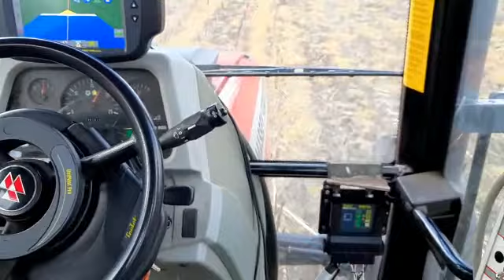Teejet UnipilotPro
Video van TractorGps.nl